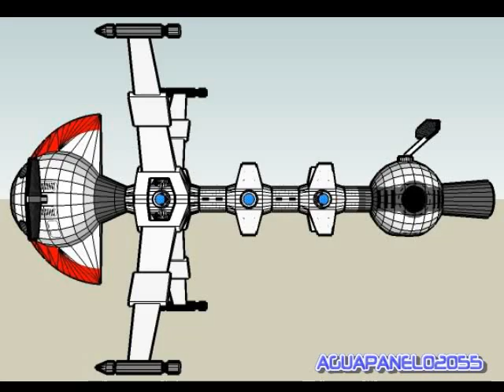CAPITAN FUTURO ( SONIDO REMASTERIZADO )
BANDA SONORA DEL CAPITAN FUTURO..CON SONIDO REMASTERIZADO